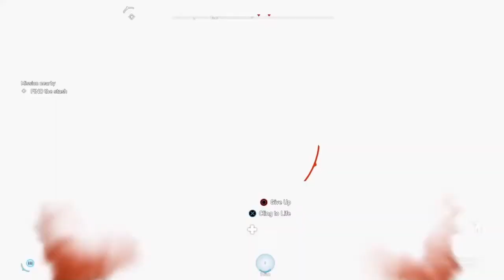FarCry 5 Chaotically Times: One Punch & Flying Bear!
Gotta appreciate my thousands of laugh huh

o_o